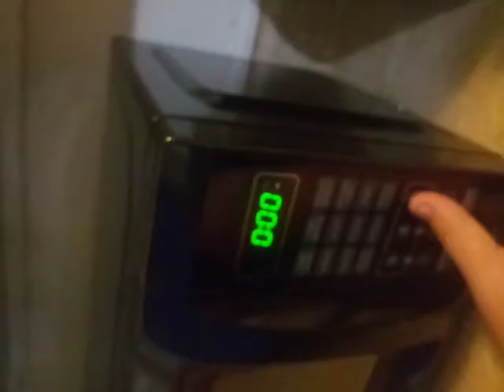Buldak carbonara noodle